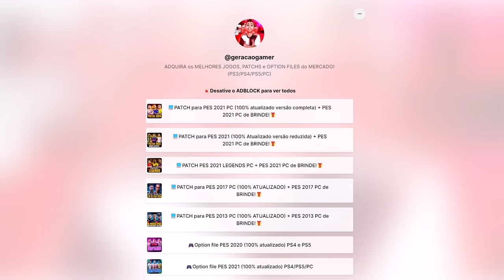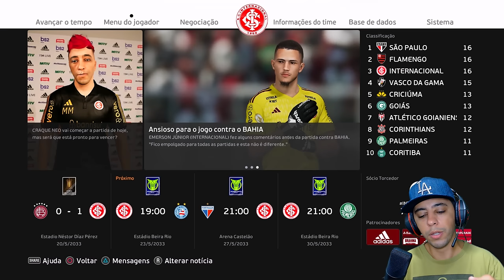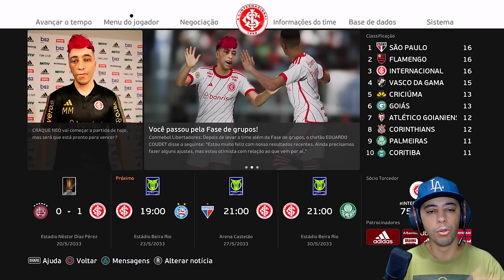O GOL OLÍMPICO MAIS LINDA DA HISTÓRIAAAA... O VAR ANALISOU! - Rumo ao Estrelato #107 PES 2021 Patch